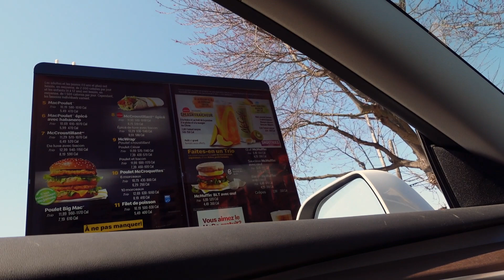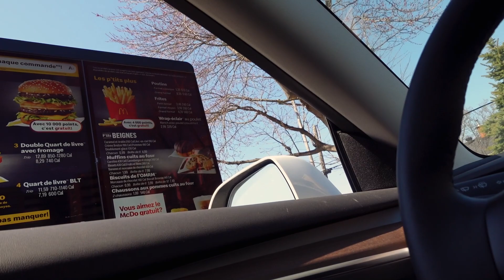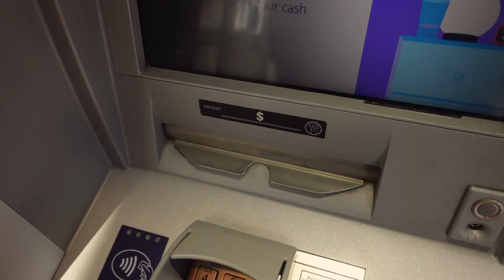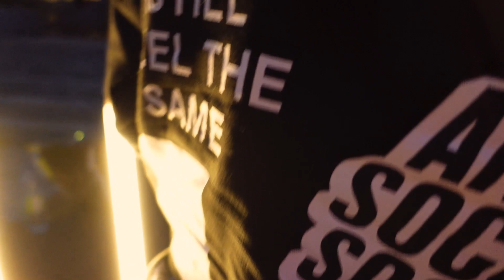Shooting A Music Video In A Mansion | Ace's Place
Today I brought you guys along with me while I linked up with some friends, shot a music video at different locations including a mansion by the water, and went to a show to finish off the night.

Ace On The Track